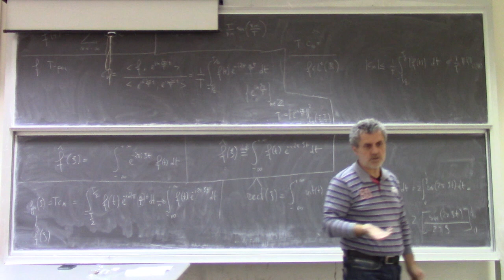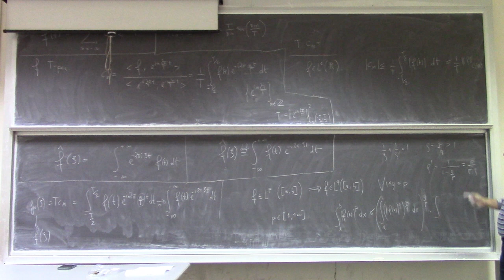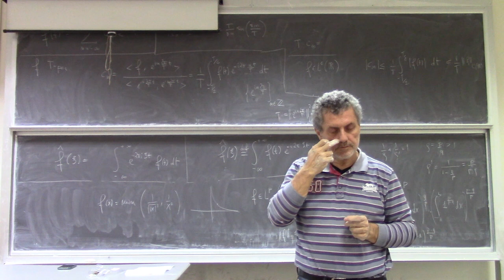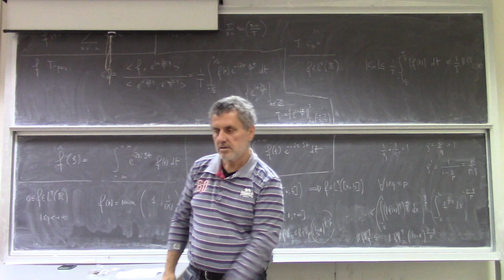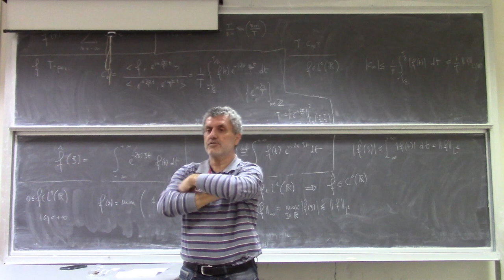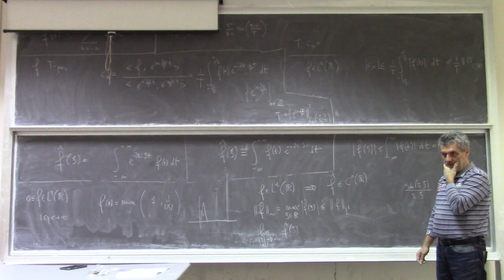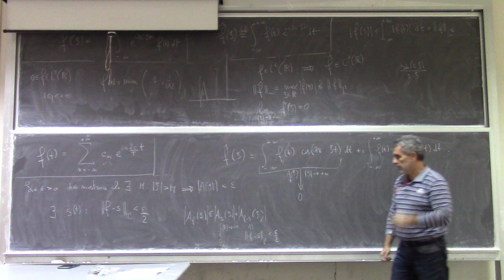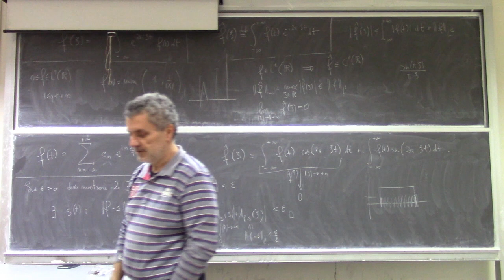Metodi matematici per Ingegneria L18b